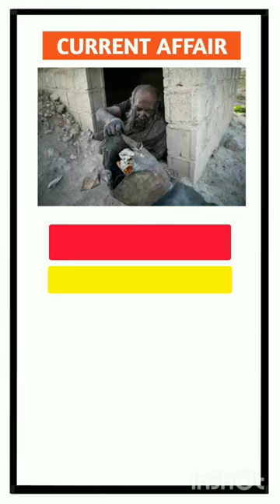World's dirtiest man' Amou Haji died.